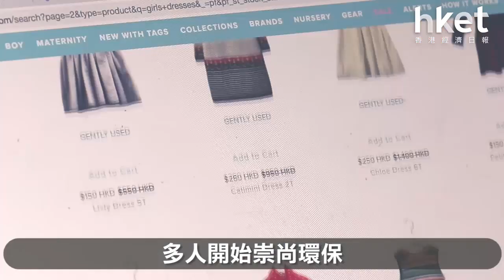加籍媽媽創業賣高檔二手童裝 盼憑高質低價 跑贏一手新貨（2019年5月9日）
兒子6個月大已經擁有上百件衣服？衣櫥逼爆怎麼辦？前時裝界高層、加籍媽媽Sarah Garner三年前所創的高檔二手童裝網店Retykle，旨在為新簇簇又不合身的童裝覓新主人。有Burberry口水肩原價港元380減至港元150，Dior兩歲女童連身裙原價港元4300只售港元1200，大部分貨品僅要價2折已有交易，旨在為新簇簇又不合身的童裝覓新主人。……（更多內容：